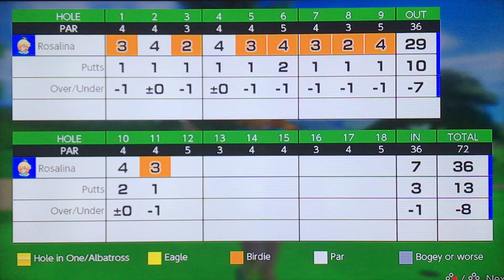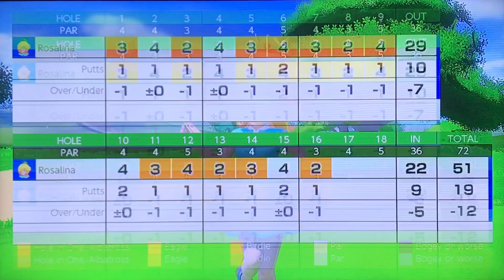Mario Golf Super Rush: Rosalina in Rookie Course (18 Holes)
Heh. This is only the beginning. I don’t know if I’m considered a noob in this game or not. But I actually gave it my best shot. So far, so good. And now, here is me playing as my #1 favorite Mario character, Rosalina. And I’m doing 18 holes in Rookie Course. Enjoy the this first gameplay.